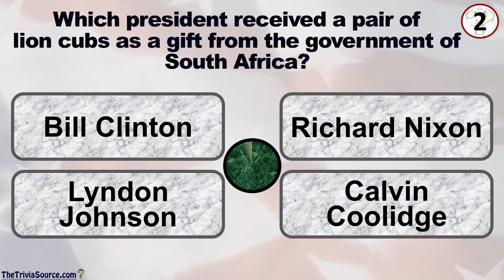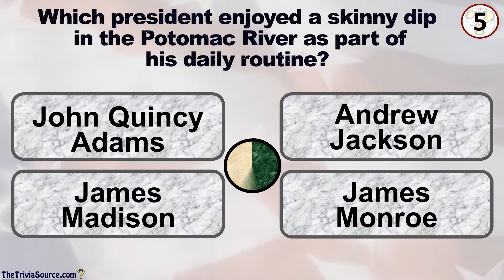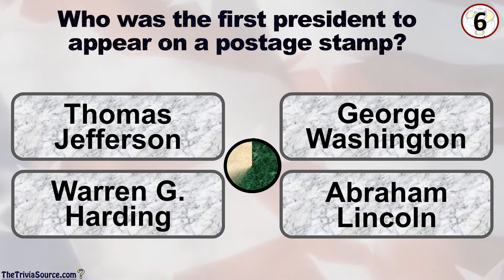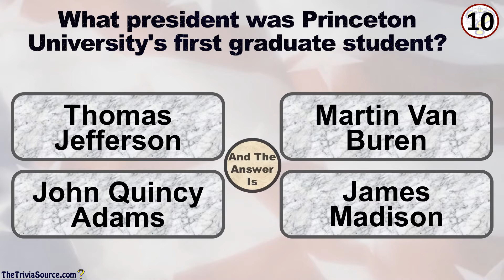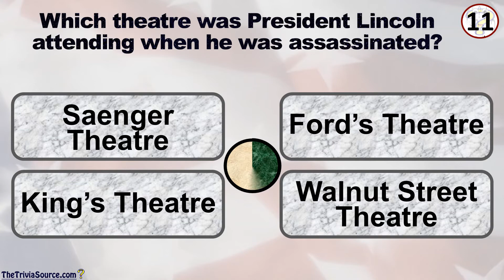United States Presidents - Trivia & Quiz – #1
Twelve questions on U.S. Presidents to put your memory to the test,